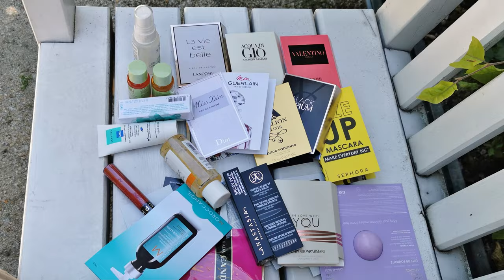SEPHORA Wonderland 2022 – najlepsze targi kosmetyczne branży premium.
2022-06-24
Targi do odkrywania, testowania, eksperymentowania by czuć się dobrze sami ze sobą.
50 stref luksusowych, światowych marek na 1600 m2 Arkad Kubickiego.
50 warsztatów zapachowych, pielęgnacyjnych, makijażowych i masterclass z gośćmi specjalnymi.